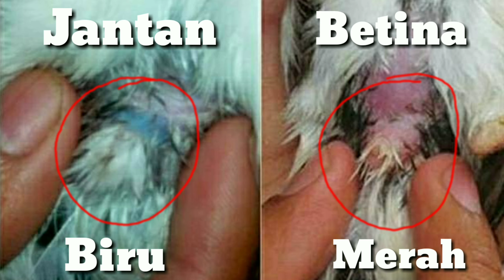Tips memilih dan membedakan Jalak Suren Jantan dan Betina !!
halo sobat kicau. . karena sudah lama saya tidak pelihara jalak suren jadi tips kali ini saya jelaskan melalui gambar.
tips ini jangan di jadikan patokan tapi cukup di jadikan referensi buat sobat kicau yang mau beli jalak suren tapi bingung menentukan jantan dan betinanya.
oke langsung saja simak videonya sampai habis.

enjoy this video .. and.. salam kicau !!!